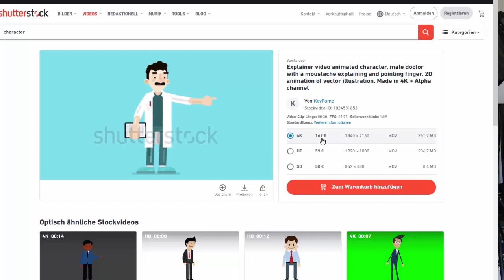50. INFO. Анимация для стоков